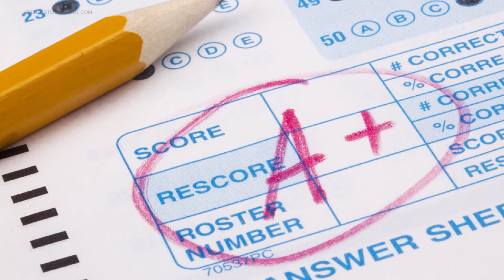Many West Michigan districts report driver shortage is easing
After several years of bus routes left without drivers, many West Michigan school district leaders are reporting their driver shortages are easing.

We checked in with multiple districts in West Michigan. The districts that got back to us reported they were either fully staffed, getting there, or in a much better situation than in years past.